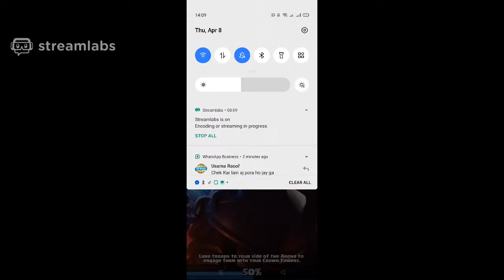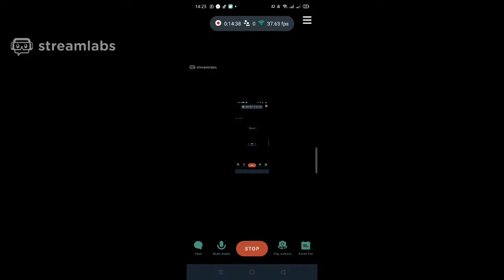clash of royal best desk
ckash of royal